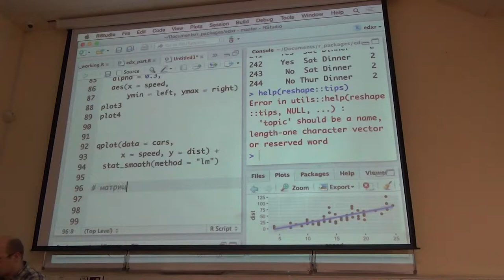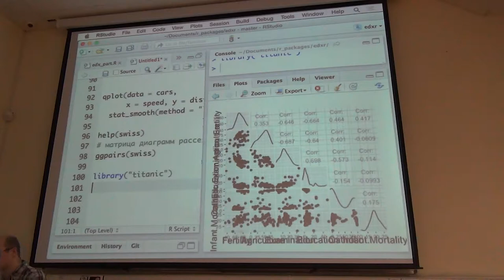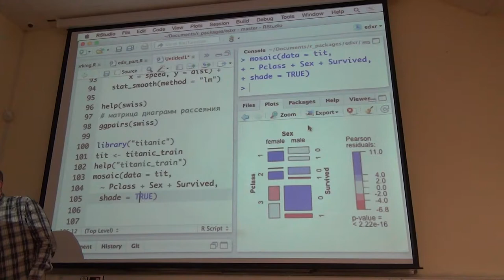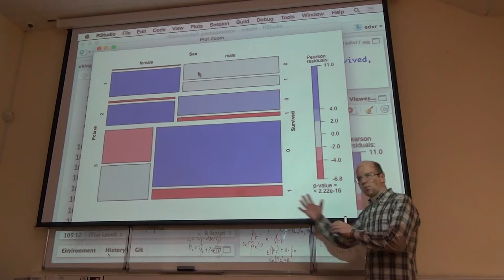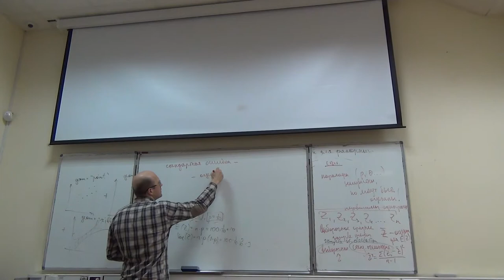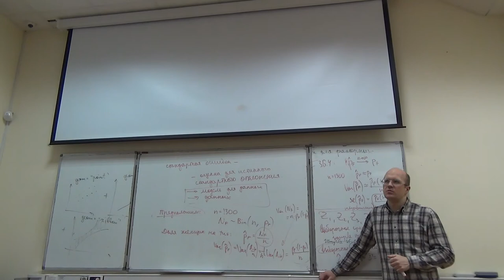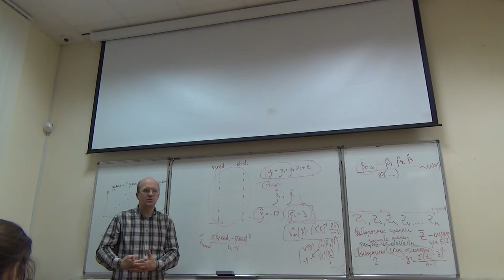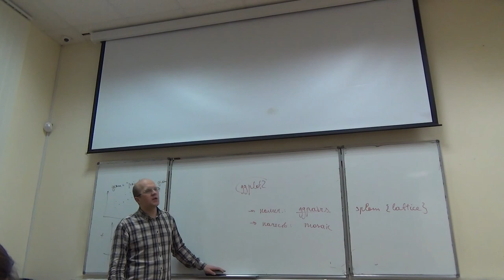R 2016. Лекция 6.2